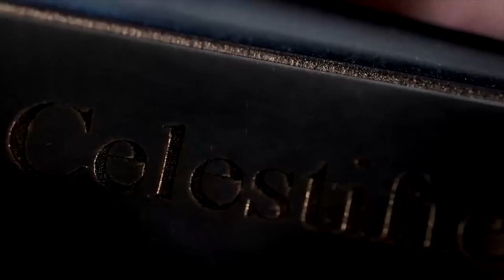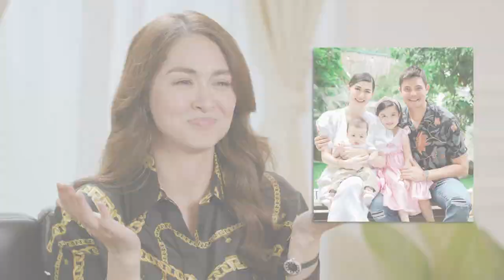BEST OF MARIAN RIVERA Part 1 | The Celeste Tuviera Channel